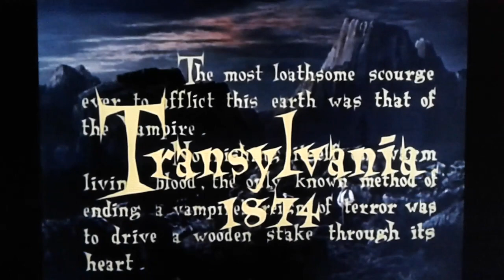A Noite do Vampiro "Wooden Stake Through its Heart" 1958. Harvest Rain - A Noble Deathwish "SBM"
Interpolação do Filme Blood Of The Vampire 1958 & Harvest Rain (Seed_of_Ice) - A Noble Deathwish "Scrying Black Mirror"